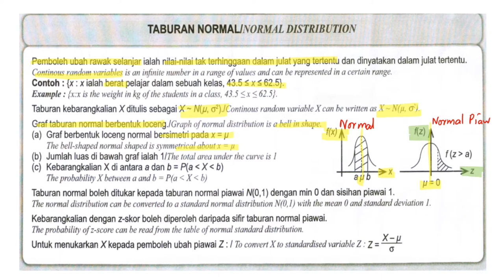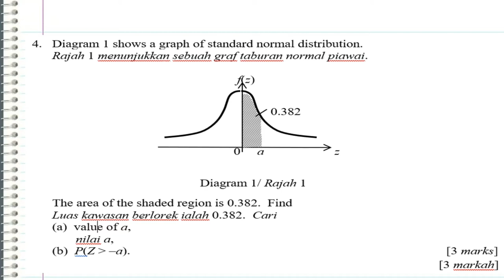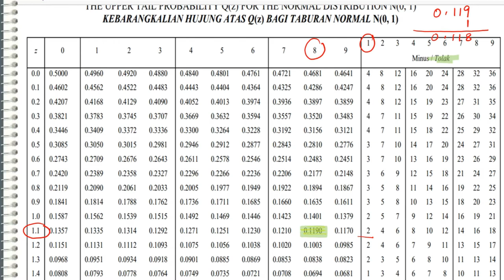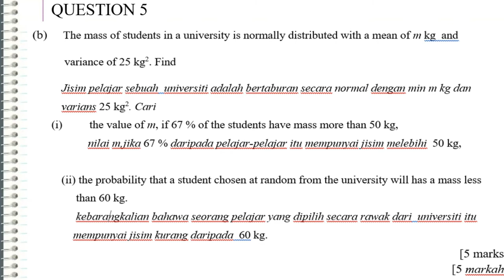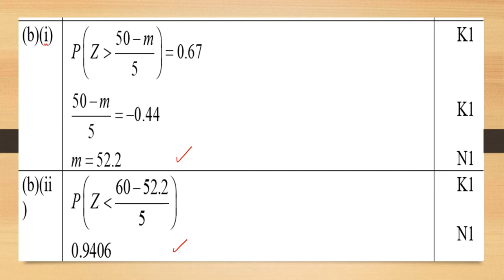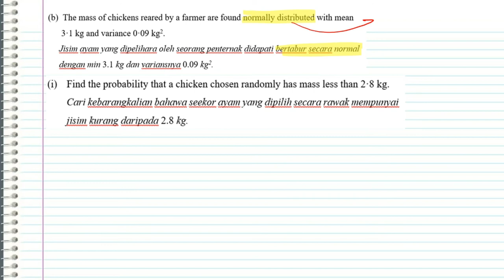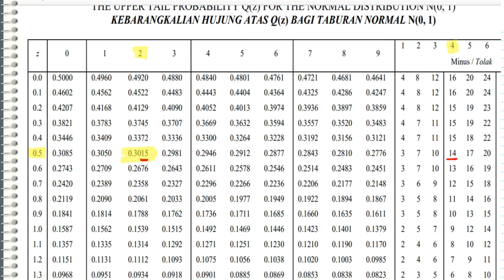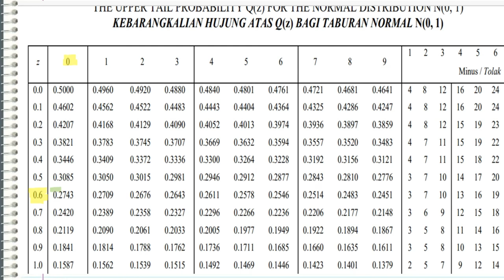Bengkel CORUS: Taburan Normal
Video pengajaran tajuk Taburan Normal oleh Cikgu Siti Azlina Hairuddin dari SM Sains Tuanku Munawir. Video pengajaran ini digunakan bersama sama Modul Bengkel Come On Result Up Sikit: AddMath.